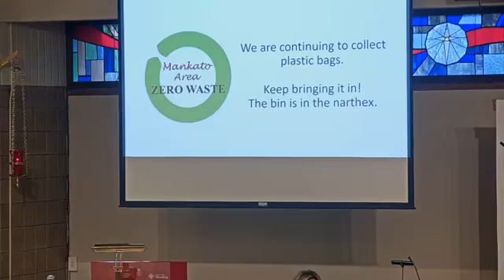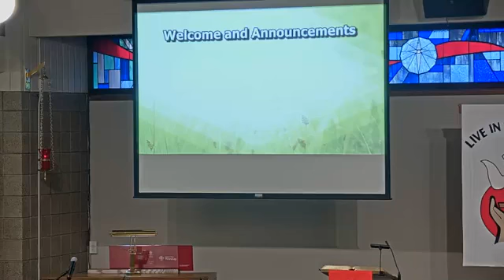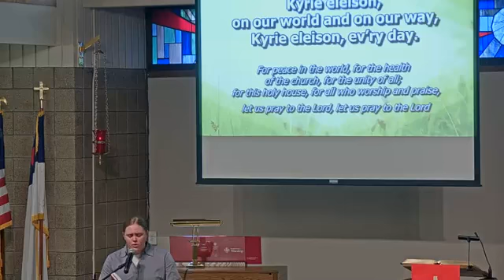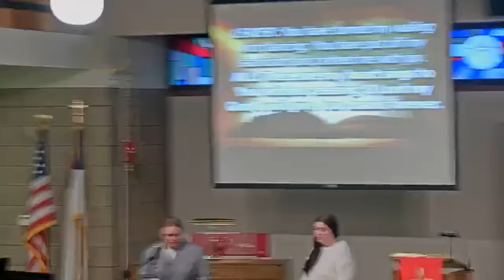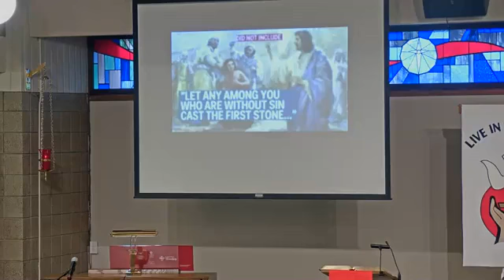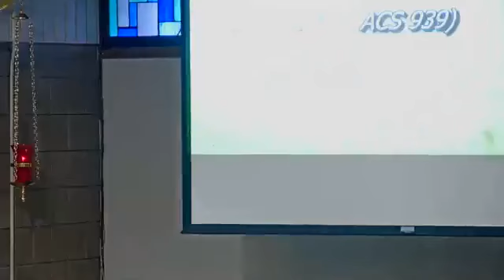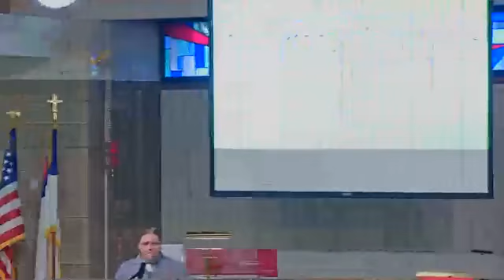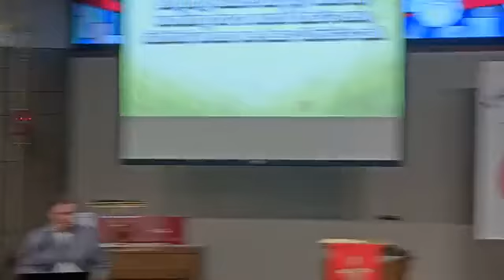8:30 Worship - May 1, 2022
Sunday, May 1, 2022 - 8:30 Worship